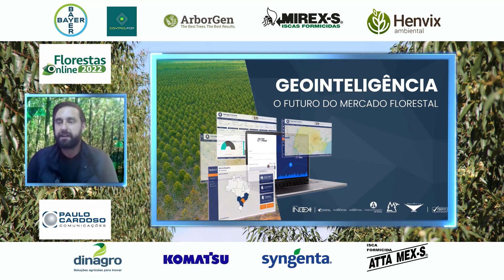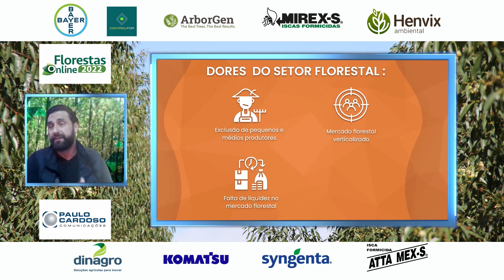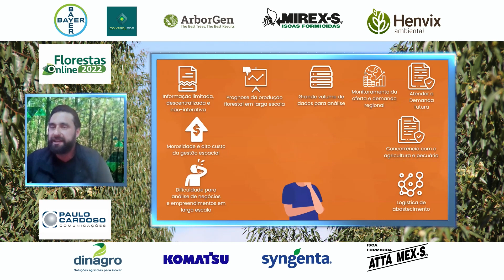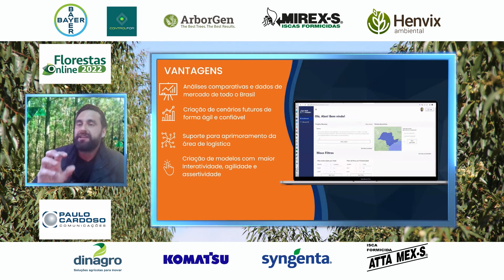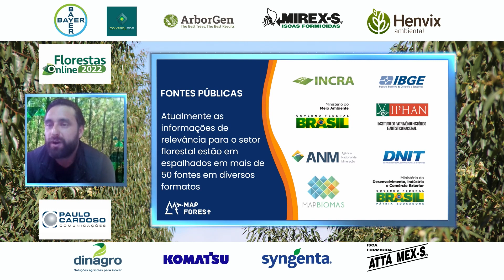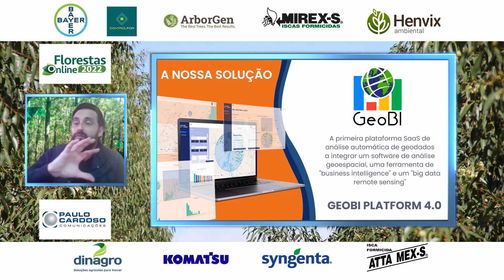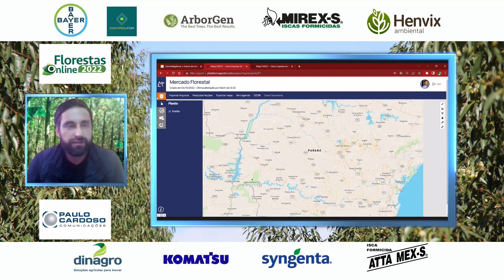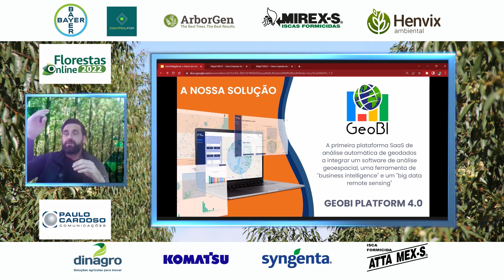Geointeligência: o Futuro do Mercado Florestal - Florestas Online 2022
Palestrante Rodrigo Almeida, CEO e founder da MapForest, explica em detalhes como a nova startup do Grupo index vai permitir a análise de geodatas em tempo real, agilidade na tomada de decisões estratégicas, análise de grandes volumes de geodatas rurais e inteligência artificial para a estimativa de produtividade e simulações de projeções futuras. E também uma novidade. Quer saber qual é? Assista e confira. Realização da Paulo Cardoso Comunicações.